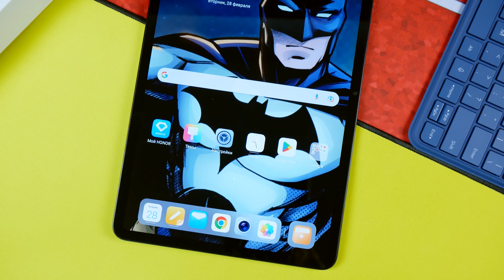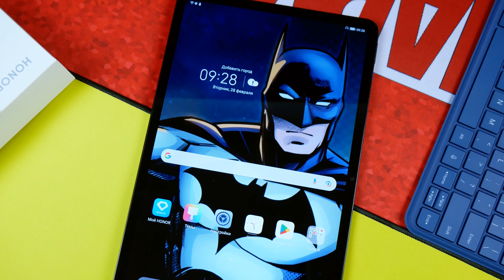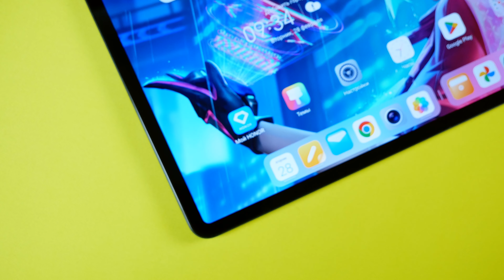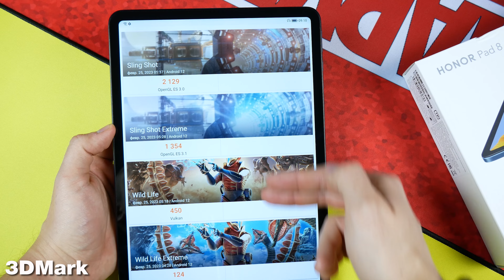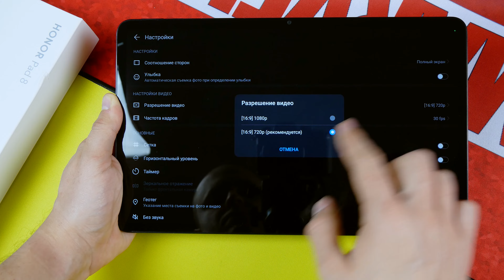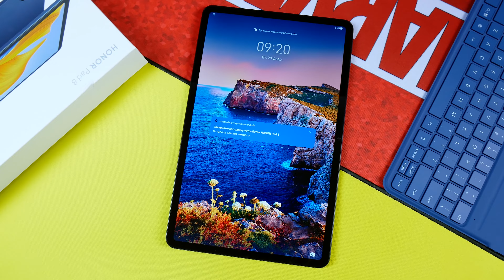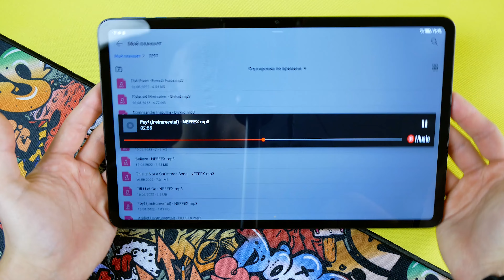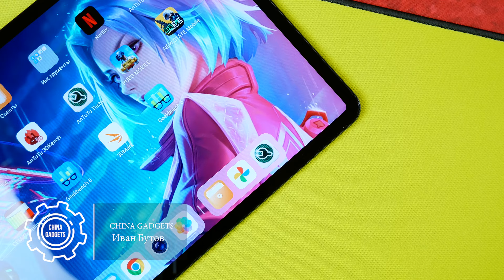ВЗЯЛ ДЕШЕВЫЙ и МОЩНЫЙ ИГРОВОЙ ПЛАНШЕТ😱 HONOR PAD 8 🔥 PUBG в 60FPS?!🔥УБИЙЦА REDMI PAD?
Характеристики:
CPU: Snapdragon 680, 8-core 2,4ghz
- GPU Renderer: Adreno 610
- Ram 6gb + 2gb Boost
- Rom 128Gb
- 12` 2000x1200p IPS, OGS, 60Hz
- Camera: 5mp\ 5mp
- Battery: 7650 mAh \ 22,5W